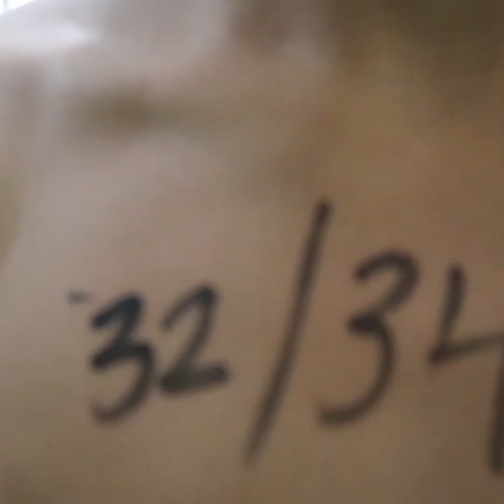Intake2021 Indian Army selection physical & medical test demostration 🇳🇵🇮🇳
भारत सरकारको रक्षा मन्त्रालयले सन् २०२०–२१ को भारतीय सेना गोर्खा रेजिमेन्टको भर्ना छनौटमा मधेशी जिल्लाका युवाहरुलाई पनि समावेश गर्ने निर्णय गरेको छ।

उक्त निर्णय अनुसार विज्ञापन पनि जारी भएको जनाइएको छ।

यसअघि भारतीय सेनामा नेपालका पहाडी मुलका युवाहरु मात्र समावेश हुँदै आएका थिए।

अमेरिकाको न्यूजर्सी राज्यमा रहेको मधेश मानवाधिकार(मधुर)ले भारतीय सेनामा मधेशी युवाहरुलाई पनि समावेश गर्नु पर्ने माग गरेका थिए।

मधुरका संयोजक डा.चन्दन सिंहका अनुसार दशकौं पुरानो भेदभाव अन्त्य गर्दै मधेशी समुदायलाई समान अवसर प्रदान गर्न भारत सरकारले उठाएको कदम सकारात्मक रहेको छ।

‘हामी आशा गर्दछौं कि मधेशी समुदायका युवाहरूले यस अवसरको ठूलो उपयोग गर्नेछन्।’ डा.सिंहले भने, ‘यसले मधेश र भारतबीच रणनीतिक र दुर्लभ सम्बन्धलाई अझ मजबुत बनाउनेछ।’

मधुरका सदस्य वन्दना महतोले भविष्यमा भारत सरकार, रक्षा मन्त्रालयले मधेशका लागि छुटै मधेशी रेजिमेन्टको व्यवस्था गर्न अनुरोध गरिन्।

ब्रिटिश गोर्खा रेजिमेन्टमा पनि मधेशी युवाहरुलाई समावेश गर्न पहल भइरहेको मधुरका सचिव सशांक गुप्ताले हुलाकी न्यूजलाई जानकारी दिए।

News source- Hulakinews

Disclamier _
 video is for educational purpose only copyright disclaimer under section 107 of the copyright Act 1976 allowance is made for "fair use" for purposes such as criticism ,comment news reporting teaching ,scholarship and reseach,fair use is a use permitted by copyright statute that might otherwise be infringing.Non-profit ,educational or presonal use tips the balance in favor of fair use.